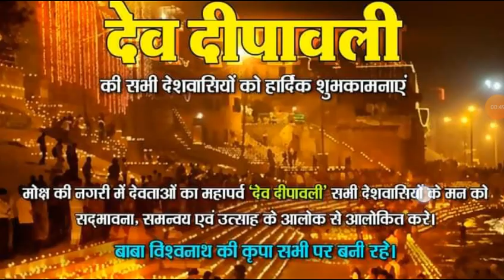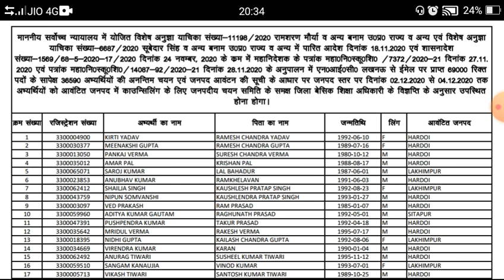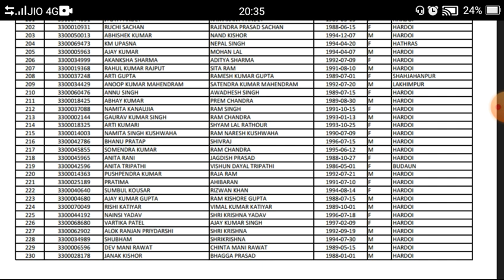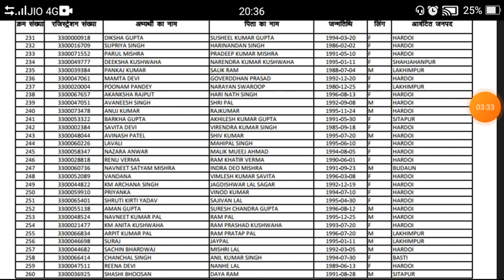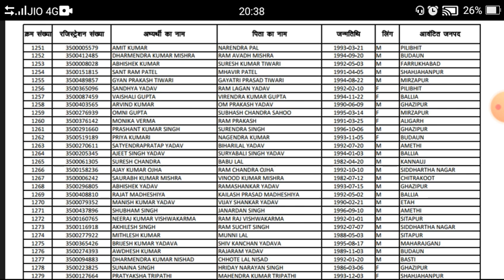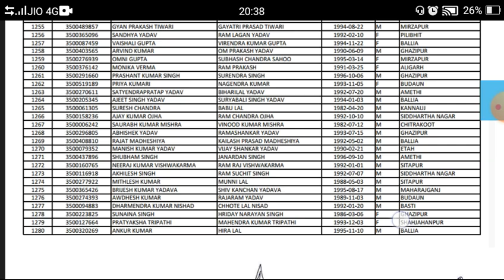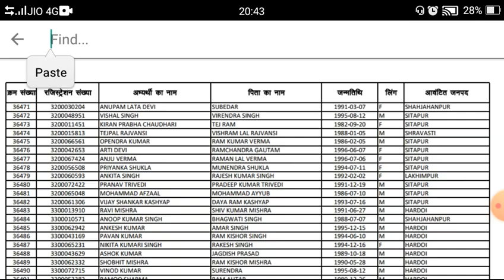69000 सेकंड काउंसलिंग 36590 शिक्षक भर्ती चयनित लिस्ट जारी बेसिक शिक्षा परिषद सचिव डिस्ट्रिक्ट वाइज